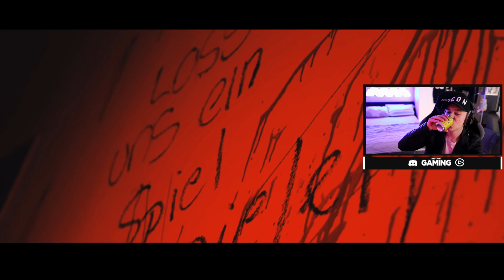🔥Timatic ft. Mizeb & Raportagen - Kavallerie REACTION